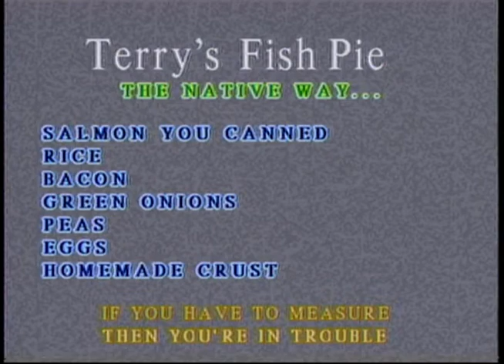Heartbeat Alaska: Episode 67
Heartbeat Alaska: Episode 67 aired on May 8, 1994 (Mother's Day). The episode featured news from Gary Fife and John Active, including an update on the school fire at Newton. A new segment on Native cooking aired with Aleut chef Terry Christensen sharing a recipe for fish pie. The following additional people appeared in the episode: Jimmy Tom, Larry Steinberg, Tatum Christensen, Elise Patkotak, and Peter Twitchell.

Table of contents:
+ KYUK-TV News with John Active
+ Native Cooking with Terry Christensen
+ Peter Twitchell shares a Yupik Mother's Song
+ Commentary by Elise Patkotak